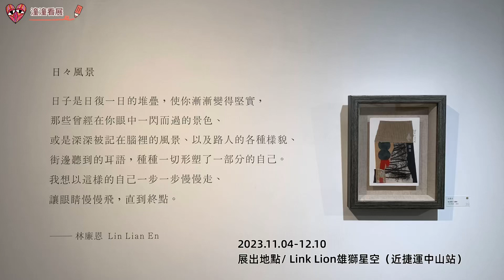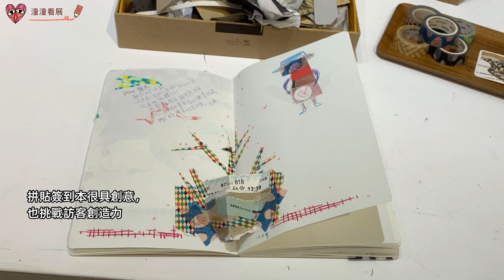《潼潼看展》日々風景－林廉恩個展（Link Lion 雄獅星空）